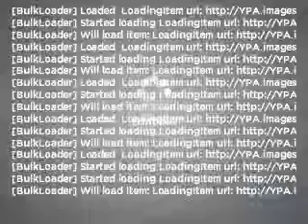2006 BMW 3 Series - Athens Ga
Year: 2006
Make: BMW
Model: 3 Series
Trim: 325i
Engine: 3.0 liter inline 6 cylinder 24 valve
Transmission: 6-Speed Automatic
Color: Monaco Blue Metallic
Mileage: 87138
Address:
3040 Atlanta Highway